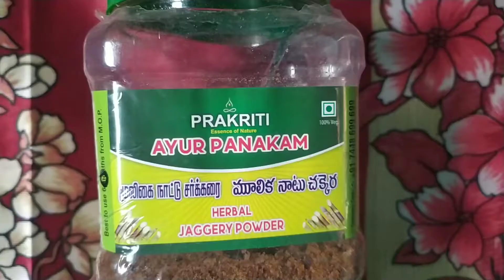poondu paal recipe in tamil /garlic milk benefits /garlic milk recipe /garlic milk for weight loss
poondu paal recipe in tamil /poondu paal benefits in tamil /garlic milk benefits in tamil /garlic milk recipe in tamil /garlic milk for weight loss in tamil